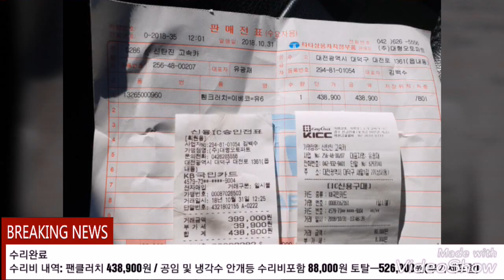[트럭커 로드러너] 타타대우 이런부품 만들어도 되나? 18Xx들 (2편 수리수리마수리)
화물오더 정보공유 카톡방